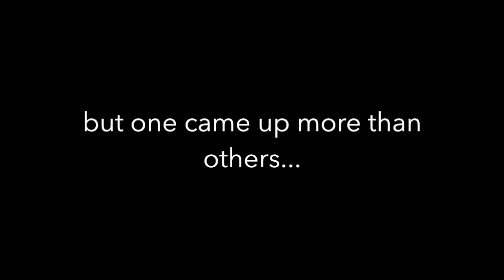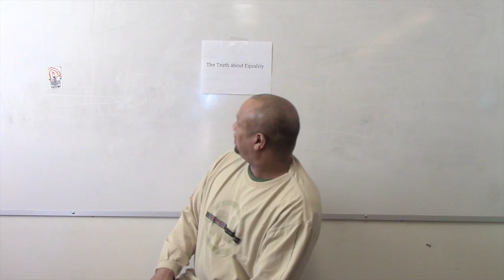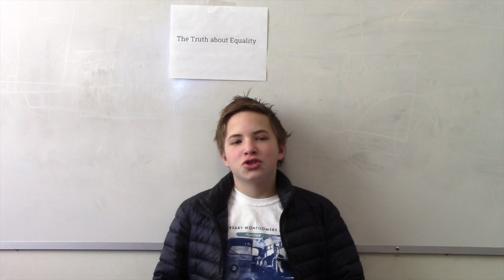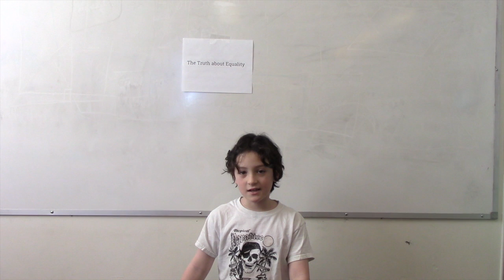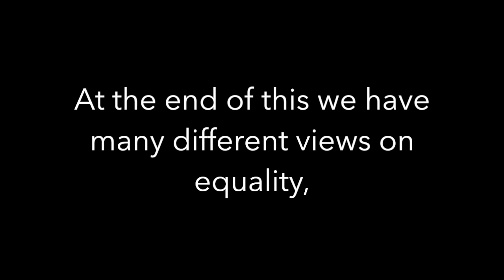The Truth on Equality Booth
This video shows Greene Street Friends School's "Truth on Equality Booth"  led by the 8th grade, inspired by the traveling Truth Booth installation by Cause Collective artists Ryan Alexiev, Jim Ricks, and Hank Willis Thomas. Participants include LS and MS students, faculty, parents/guardians, and alumni.